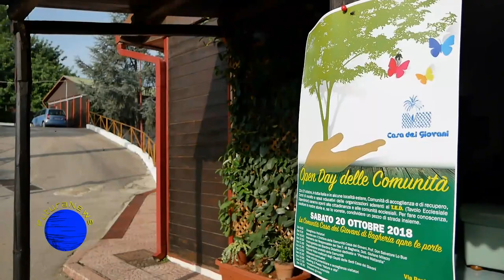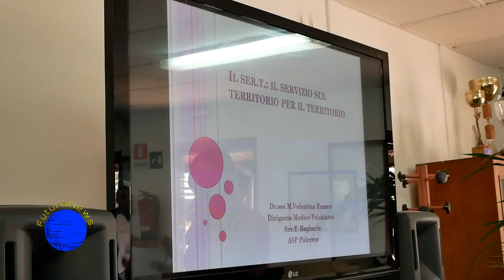La Casa dei Giovani di Bagheria partecipa all'Open day delle Comunità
La Casa dei Giovani di Bagheria ha aderito  all'open day nazionale delle comunità terapeutiche, aprendo le porte alla cittadinanza.
Oggi, si stanno svolgendo svariate attività. Si è partito alle 9 e 30 con un incontro con il direttore Don Salvatore Lo Bue, e una visita guidata di alcune classi del Liceo Classico di Bagheria, al giardino didattico.
Nel pomeriggio dopo aver accolto i visitatori, in programma un recital di poesie a cura dei ragazzi ospiti della comunità, per concludere poi con un intrattenimento conviviale per tutti gli ospiti.